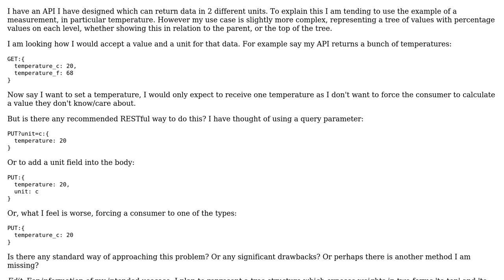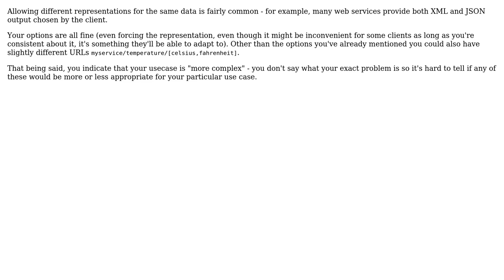Software Engineering: REST API: How to PUT/POST different units of data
With thanks & praise to God, and with thanks to the many people who have made this project possible! | Content (except music & images) licensed under CC BY-SA | Music | Images & others | With thanks to user Jerry Coffin user David Lynn user Cubic and the Stack Exchange Network Trademarks are property of their respective owners. You are responsible for your own actions.